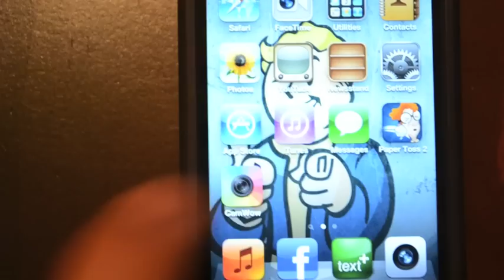Shut That B*tch Up Infomercial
Media class infomercial

filming/ editing: Nadine Willis
actors/actress: Ashley Miles/Nadine Willis/ Cynthia Zullo/ Justin Pereira/ Elan Ercolanese/ Kelly-Ann Hilario